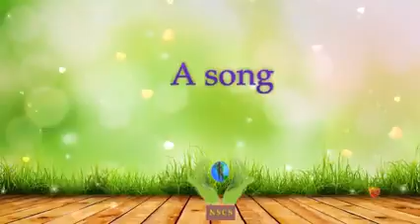Are shah e jana BY NEW STAR CULTURAL SOCIETY NAUDERO